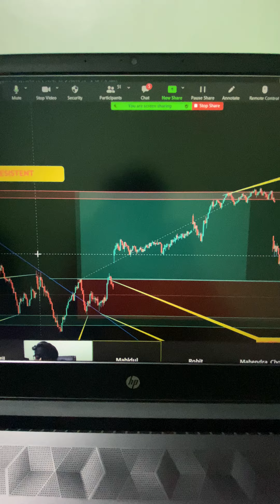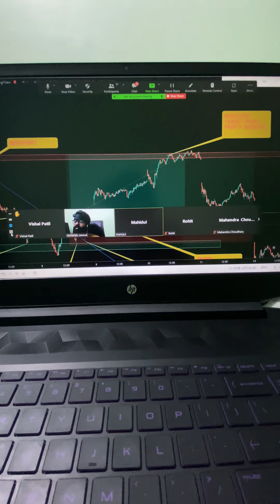21 February 2022